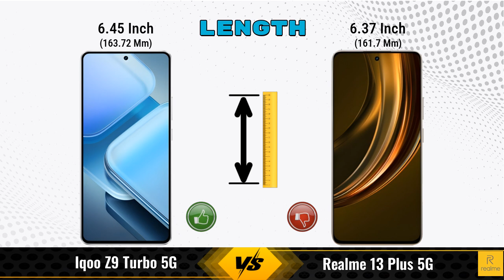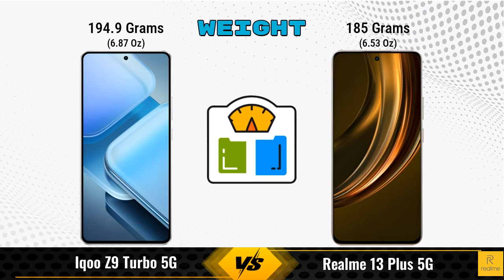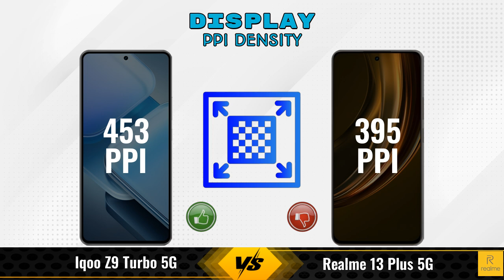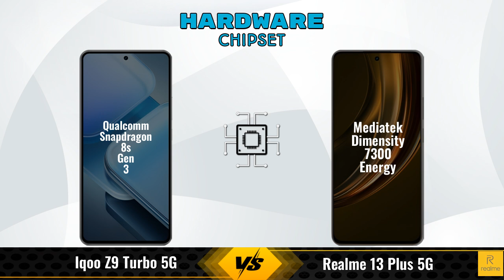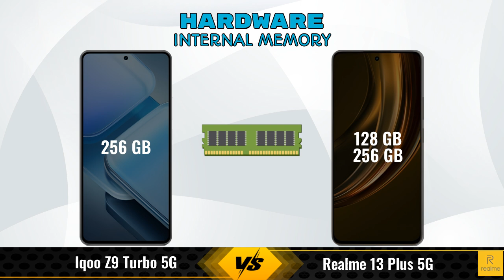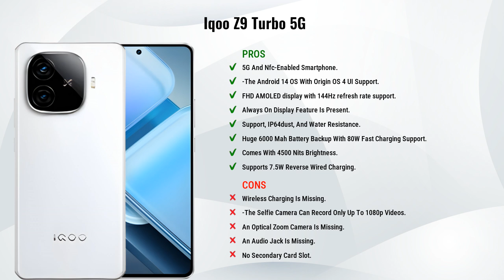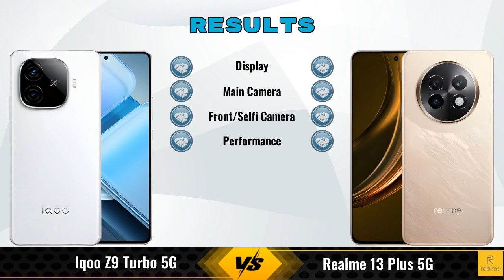IQOO Z9 Turbo Vs Realme 13 Plus || Full Comparison ? Which one is Best?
In this video, we provide an in-depth comparison between the IQOO Z9 Turbo 5G Vs Realme 13 Plus 5G.We cover all the key specifications, features, and performance aspects to help you decide which phone is better for your needs.

### iQOO Z9 Turbo 5G 12 GB / 256 GB Details:
- **Brand:** iQOO
- **Price:** 23430

- **Variants:**
12 GB / 256 GB - 23430
16 GB / 256 GB - 26945 (Flipkart)

Flipkart :

### Realme 13 Plus 5G 8 GB / 128 GB Details:
- **Brand:** realme
- **Price:** 22999

- **Variants:**
8 GB / 128 GB - 22999
8 GB / 256 GB - 24999 (Flipkart)
12 GB / 256 GB - 26999 (Flipkart)

iqoo z9 turbo vs realme 13 plus 5g full specifications
realme 13 plus 5g vs iqoo z9 turbo full specifications
iqoo z9 turbo vs realme 13 plus 5g comparison
realme 13 plus 5g vs iqoo z9 turbo comparison
iqoo z9 turbo 5g vs realme 13 plus 5g comparison
iqoo z9 turbo 5g vs realme 13 plus 5g
iqoo z9 turbo vs realme 13 plus comparison
iqoo z9 turbo vs realme 13 plus - in-depth comparison & review
iqoo z9 turbo vs realme 13 plus - which is better? full specs comparison
iqoo z9 turbo vs realme 13 plus - detailed review and specifications
iqoo z9 turbo vs realme 13 plus camera test
iqoo z9 turbo vs realme 13 plus speed test
iqoo z9 turbo vs realme 13 plus pubg test
iqoo z9 turbo vs realme 13 plus gaming test
iqoo z9 turbo vs realme 13 plus battery test
iqoo z9 turbo vs realme 13 plus charging test
iqoo z9 turbo vs realme 13 plus antutu benchmark
iqoo z9 turbo vs realme 13 plus durability test
iqoo z9 turbo vs realme 13 plus waterproof test

realme 13 plus price in india

### Competitor Comparisons:

OPPO F27 Pro Plus(8 GB / 128 GB) - 27999 , Release Date :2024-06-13